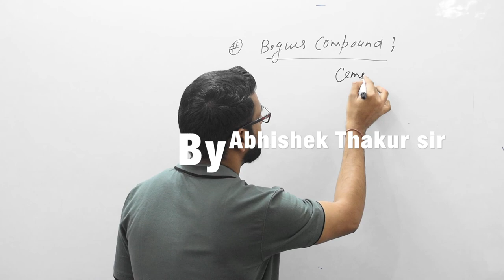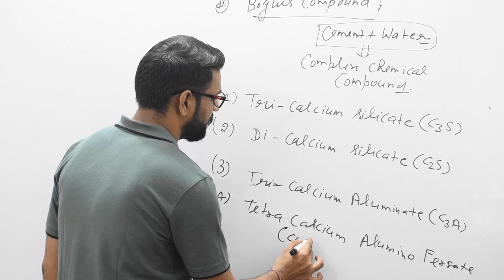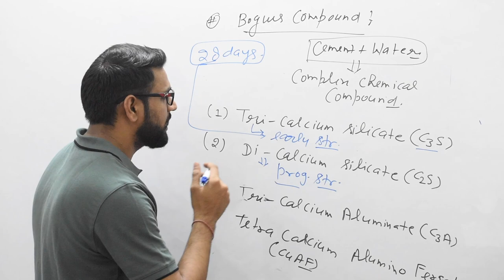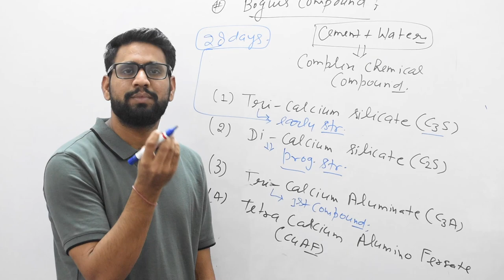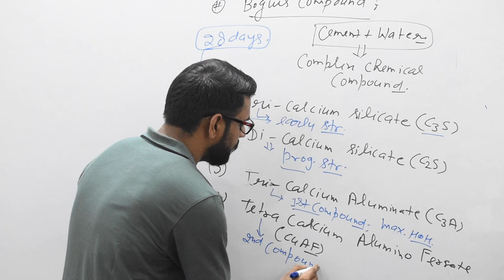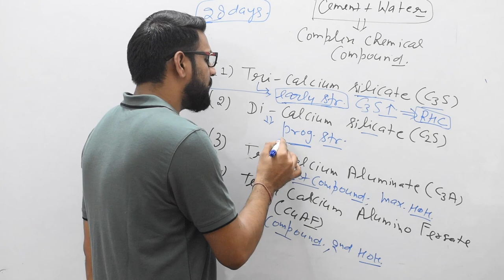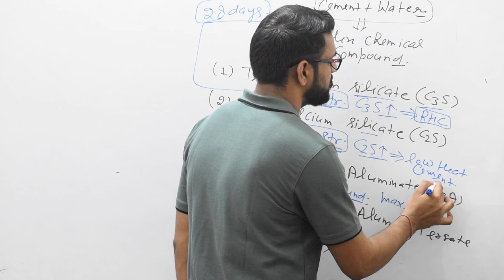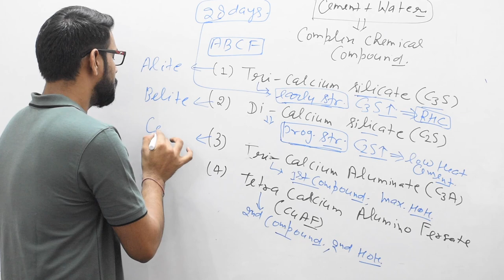Bogues compound By Abhishek Thakur Sir | Civil Engg. | Locus Classes